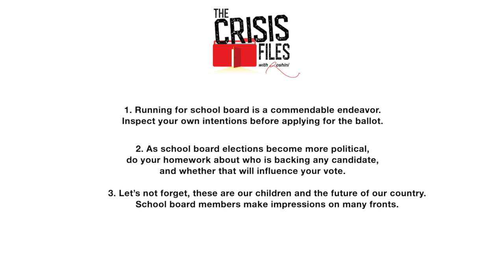Case File #82: School Board Blues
Amid a sea of culture wars and post-COVID enrollment declines, school boards are facing increasing public scrutiny. Ten years ago, school board elections rarely made the news. Now, in cities across America, they’re dominating headlines, social media feeds and the minds of parents. In fact, you might say some school boards themselves have become the crisis. In an era of mental health dangers, safety concerns and curriculum controversy, how can we ensure we’re preparing the next generation for a brighter future? Host Roshini Rajkumar dives into this with Jimmy Sengenberger, an investigative columnist for the Denver Gazette. They discuss this crisis of credibility as once well-intentioned bodies become side shows. Plus, what parents and the public need to do if they want a return to "adults" in the room.